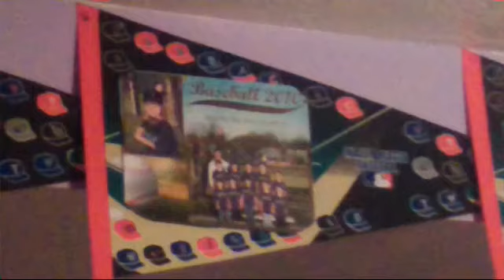Bloopers of how not to act in a restaurant